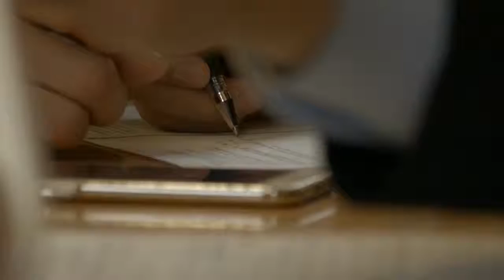Rishworth School Sixth Form